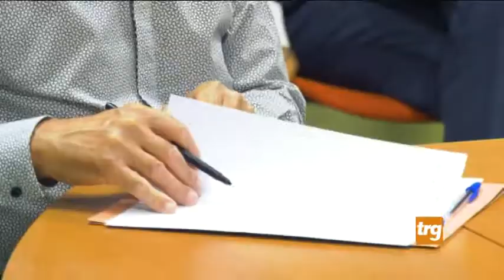Psr, 36 milioni per nocciolo, latte ed olio